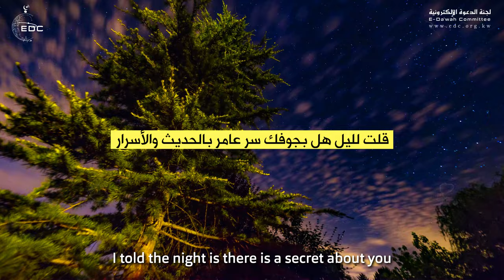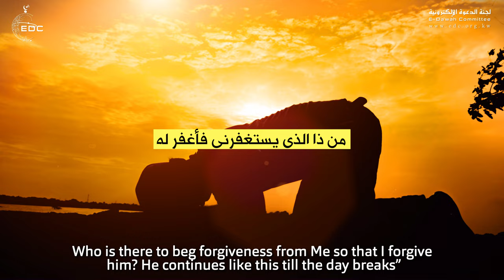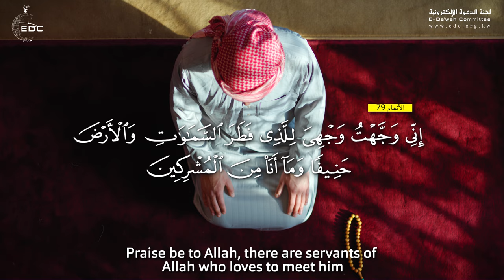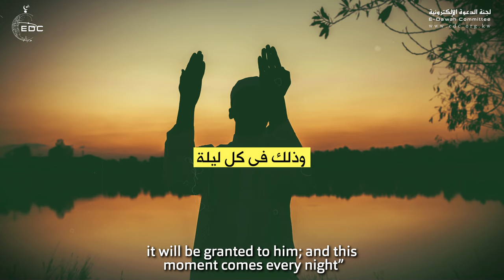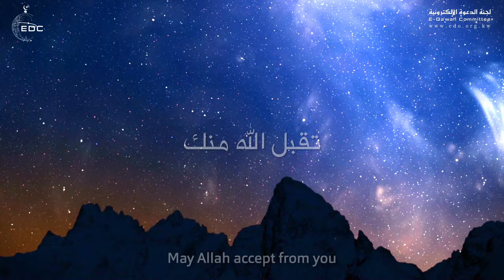عجائب الثلث الأخير - كلام هام وقوي || الشيخ مشاري الخراز